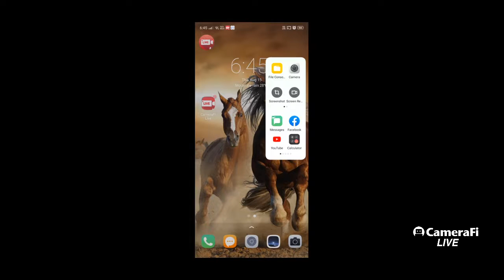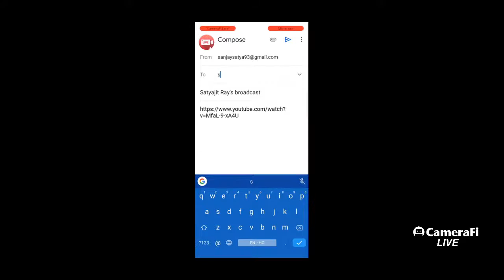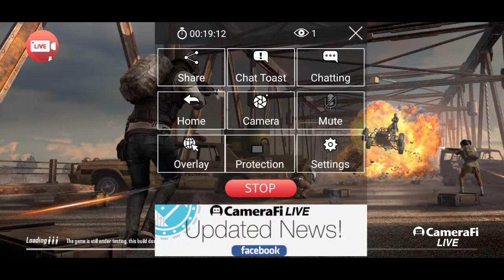Satyajit Ray's broadcast